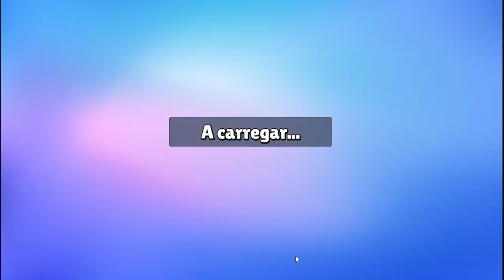STUMBLE GUYS DISCO DARYL DANÇOU E FOI FEIO!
Stumble Guys é um joguinho que lembra as Olimpíadas do Faustão, é diversão na certa para toda a família e melhor ainda é de graça!!!